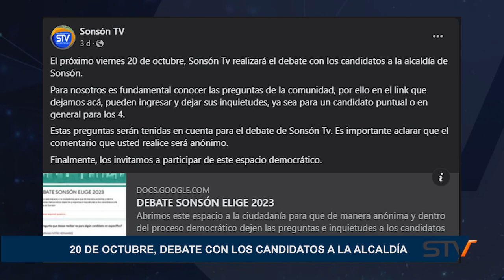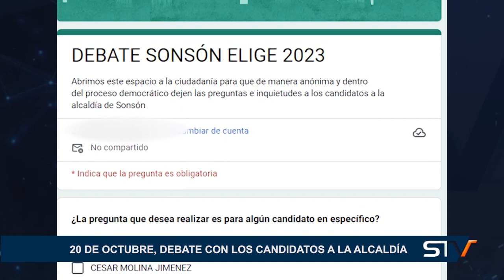20 DE OCTUBRE, DEBATE CON LOS CANDIDATOS A LA ALCALDÍA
20 DE OCTUBRE, DEBATE CON LOS CANDIDATOS A LA ALCALDÍA